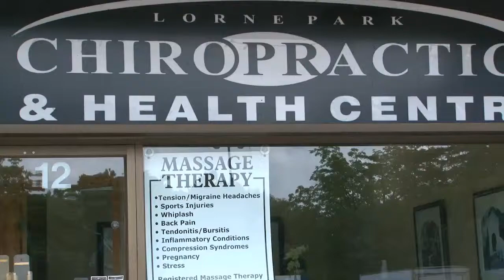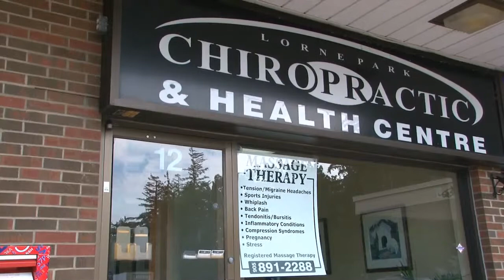Chiropractor Berchwood Mississauga Lorne Park Chiropractic & Health Center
Lorne Park Chiropractic & Health Center located in Berchwood Mississauga is an excellent choice if you are looking for chiropractor or chiro.